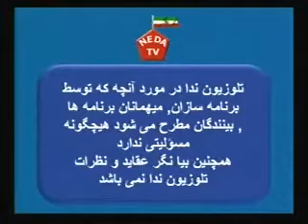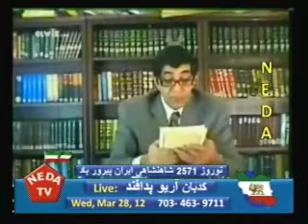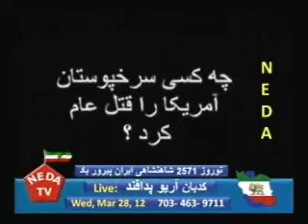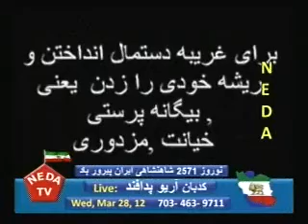Payane Zolgharnain Kourosh Bozorg 3-28-2012.wmv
Payane Zolgharnain Kourosh Bozorg